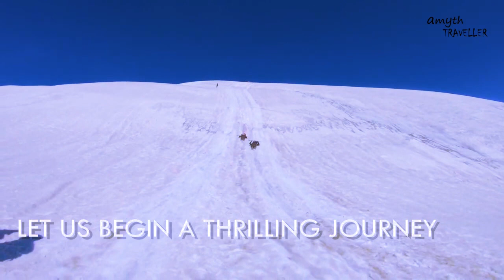AMYTH Traveller | Teaser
My name is Amit Mishra, I have made traveling the world my purpose.  Come with me as I search for extraordinary experiences!

Are you an ardent traveler or an adventurous bloke by passion or wanna live such life? Do you dream to explore every nook and corner of the world physically or virtually? Do you forever fall for mountains, waterfalls, green lushes, Lakes and wanderlust?
From travels and treks in the Western Ghats to the Himalayas. For me traveling is something that reboots the reality & tweaks the senses. Travelling is like building an empire, finding oneself, getting fit, growing friendships, meeting new people and making memories. Being amidst of mountains is like a feeling of exhilaration, a much more profound version of butterflies in the stomach before a date, or unexpectedly winning the school 100mtr race. There is a sense of achievement, usually followed by tears of joy and relief and finally, there is euphoria.
When you travel alongside tall cliffs with snow resting on one of them, birds chirping, trees swaying in the noon breeze to open meadows till your sight ends.

It is indeed as romantic as a Ruskin Bond book.

So, for travel ideas as per your budget & leaves to matching your comfort zone, do follow this channel.

Music Info: AShamaluev - Inspiring Story.